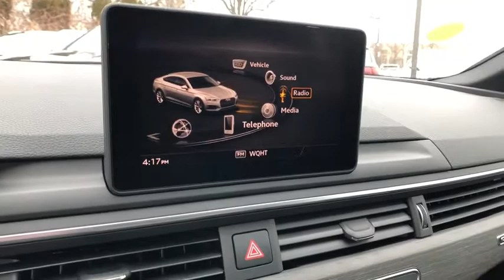2019 Audi A5 Sportback Summit, Short Hills, Livingston, Westfield, Maplewood, NJ MD191533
Ibis White New 2019 Audi A5 Sportback available in Summit, New Jersey at DCH Millburn Audi. Servicing the Short Hills, Livingston, Westfield, Maplewood, NJ area.
2019 Audi A5 Sportback Premium - Stock#: MD191533 - VIN#: WAUDNCF50KA096603

34 MPG Highway, ALLOY WHEELS.
AUDI GUARD PROTECTION KIT  -inc: All-Weather Floor Mats  Cargo Mat,S LINE SPORT PACKAGE  -inc: illuminated S line stainless steel front door sills  S Line Fender Badges  Aluminum Trimaran Inlays  Wheels: 18 x 8.5 5-Arm-Star Design  S Line Bumpers  Front Sport Seats (WQB)  4-way power lumbar  S line Side Sill Blades,CONVENIENCE PACKAGE  -inc: Audi pre sense rear  Alarm System w/Motion Sensors  SiriusXM All Access Service  3-month trial subscription  Auto-Dimming Exterior Mirrors  Audi Advanced Key  keyless engine start/stop and doors and trunk entry  Driver Seat Memory  Audi Side Assist,GRAY OAK NATURAL WOOD INLAYS,CONVENIENCE PACKAGE CREDIT